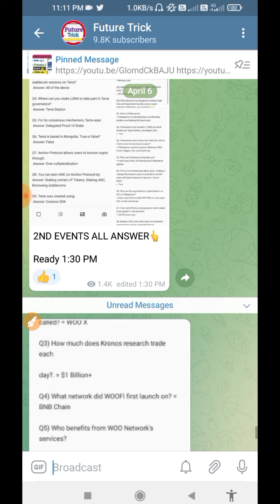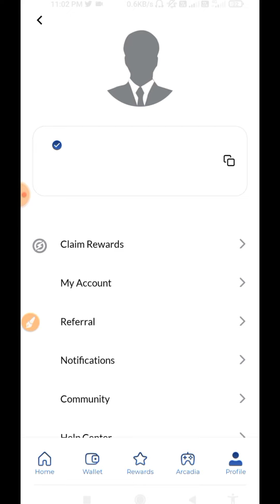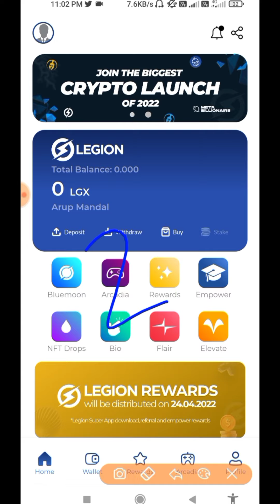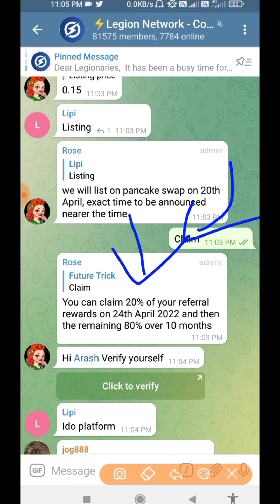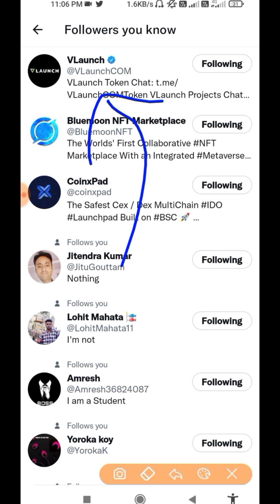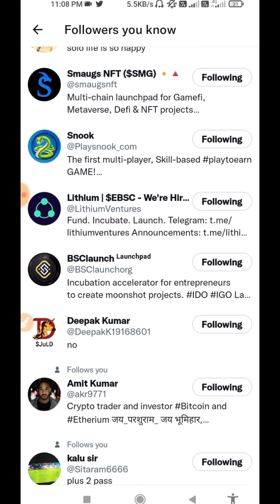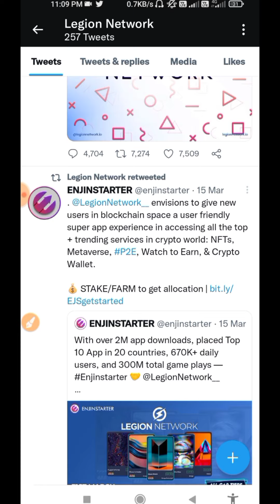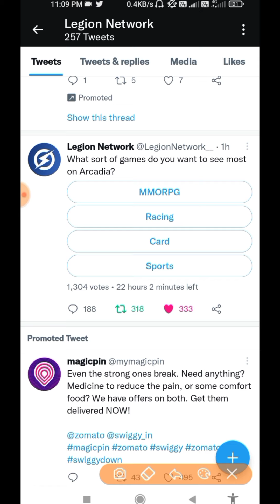🔥$4890 LGX Token Payment Proof, Legion network withdraw,LGX Token Claim Trick,Legion network Update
1. LEGION Network Token Claim & Withdraw Process
2. LEGION Network New Refer And Earning App
3. Free LGX Token
4. Legion network app unlimited Refer Trick
5. How to withdraw Legion network app
6. Legion network new Crypto Earning App 2022
7. Legion network app SE Withdraw Kaisa kare
8. Legion network App new Airdrop
9. New Airdrop today
10. Legion network LGX Token Withdraw trick
11. Legion network App refer and offer
12. Legion network free Cryptocurrency
13. Legion network app Sign up problem solve
14. Legion network Free LGX Token Airdrop
15. Legion network withdraw trick
16. How to claim LGX Token from Legion network
17. Legion network New Crypto Earning App 2022
18. Legion network To Paytm Transfer Trick
19. Legion network LGX Token claim problem
20. Legion network Unlimited Refer Trick
21. Legion network update
22. Legion network Real or Fake
23. Legion network SE withdraw Kaisa kare
24. Legion network app Refer and earn offer
25. Legion network unlimited LGX Token claim trick
26. Legion network withdrawal
27. Legion network payment proof
28. Legion Network Withdraw proof